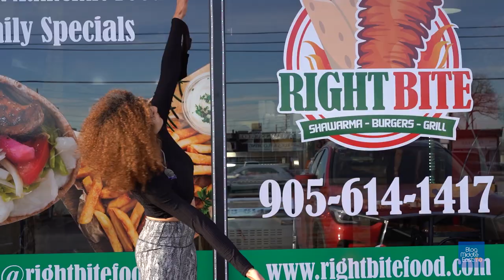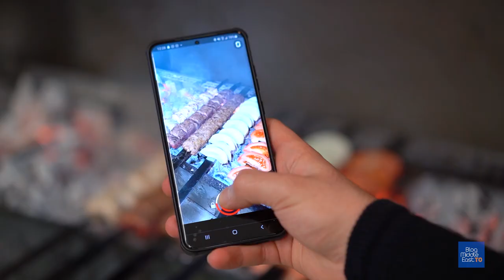Right Bite is Mississauga's go-to spot for Shawarma, Burgers and Grill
Malaika who is also a local Torontonian artist visits Right Bite in Mississauga.

You should definitely give their shawarma a try. What makes it special is the meat and how it is flavored. Its marination process takes 24 hours!

Welcome to Blog Middle East TO Youtube channel